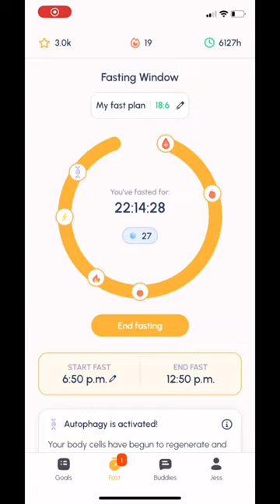Eating OMAD! A much lighter down day today!